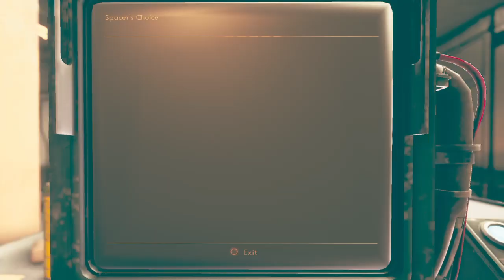The Outer Worlds_20221106235702